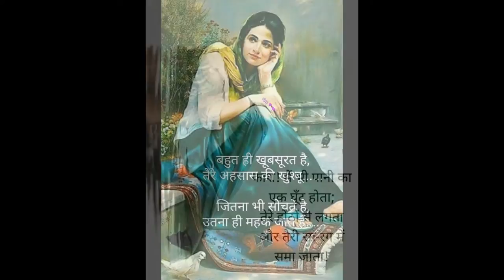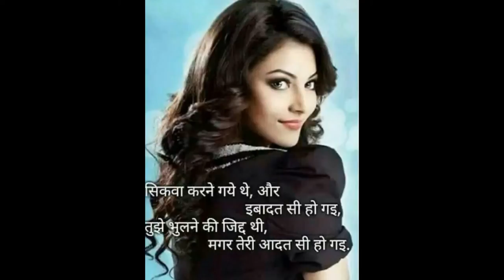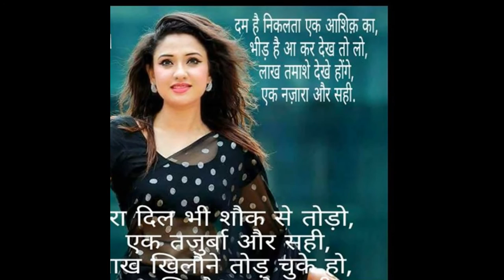Romantic shayari Love